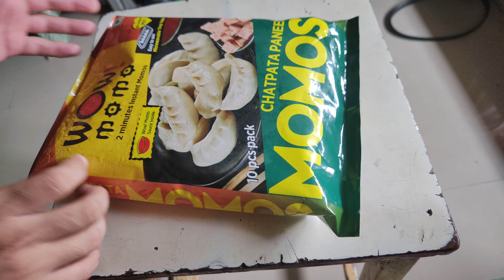Unboxing Wow Momos ❤️ Chatni swaad ghatia 😡 momos acche the paneer wale.. red chatni best 😀he